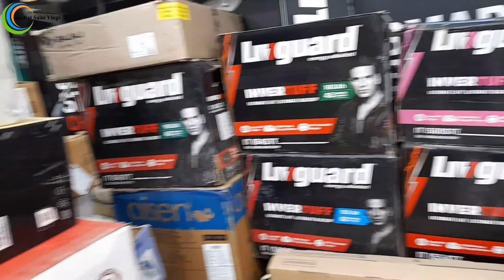GADI KHARAB HO GAI | राघव की मस्ती | Akshat Saini Vlogs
नमस्कार प्रिय दोस्तों,
मेरे चैनल में आपका स्वागत है, आशा है कि आप सभी बहुत अच्छे और स्वस्थ होंगे। मैं हूँ आपका दोस्त अक्षत सैनी.

मुझे उम्मीद है कि आपको मेरा आज का वीडियो पसंद आया होगा, अगर आपको यह पसंद आया तो कृपया मेरे चैनल को सब्सक्राइब करें और अपना प्यार और समर्थन दें, यह मेरे लिए बहुत मायने रखता है।

Music Credits to owner
Artist - Ash
Beat By- Shahed